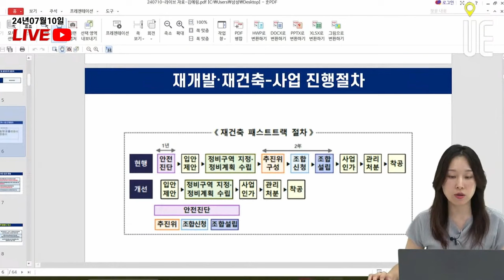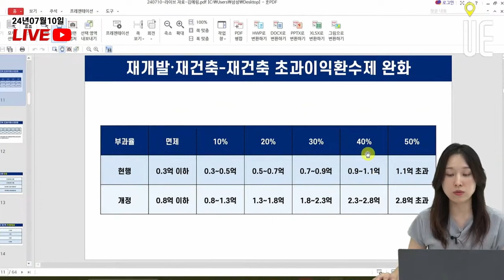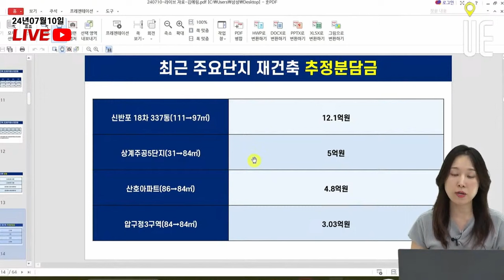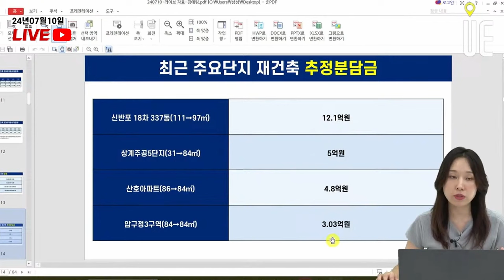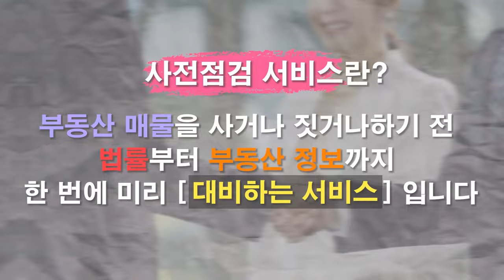재건축 패스트트랙, 꼭 알아야 성공하는 부동산 투자 전략! [12시 김예림변호사 라이브]